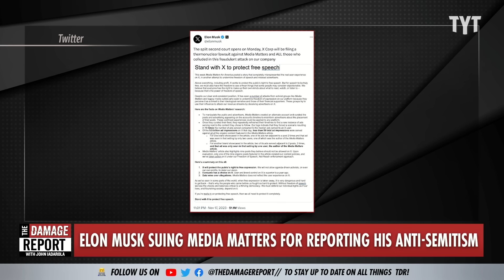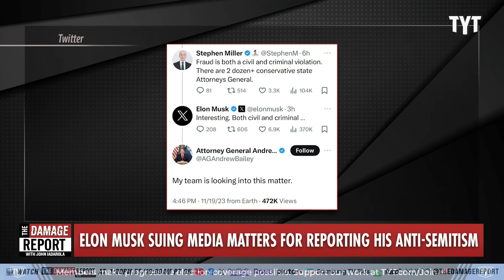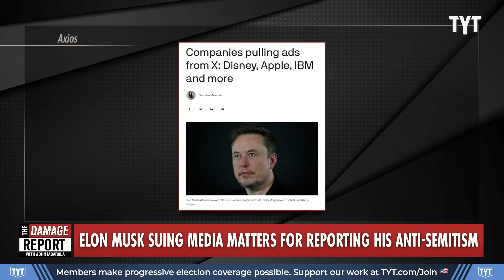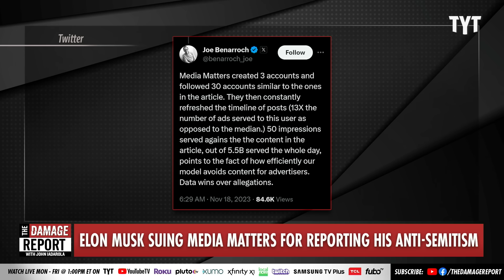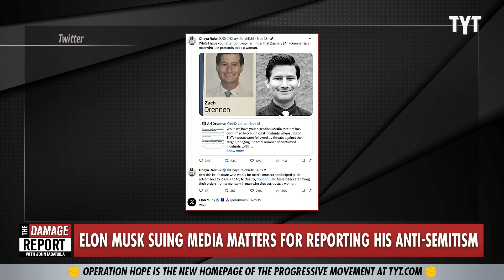Elon Musk Officially EXPLODES With Agonizing Media Matters Retaliation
Elon Musk has total break down after media watchdog organization Media Matters reveals the dark truth about corporate advertisements being placed next to antisemitic content on Musk's social media platform, X. John Iadarola and Francesca Fiorentini break it down on The Damage Report.

"Elon Musk has said he will be filing a “thermonuclear lawsuit” against Media Matters and others, after major US companies paused their adverts on his social media site over concerns about antisemitism.

The media watchdog Media Matters said earlier this week that it found corporate advertisements by IBM, Apple, Oracle and Comcast’s Xfinity were being placed alongside antisemitic content, including that praising Adolf Hitler and the Nazis.

It led to a number of big names in technology and media announcing they would be withdrawing their advertising. It also included Warner Brothers, Paramount and Disney.

“The split second court opens on Monday, X Corp will be filing a thermonuclear lawsuit against Media Matters and ALL those who colluded in this fraudulent attack on our company,” Musk said in a post on X, formerly known as Twitter."